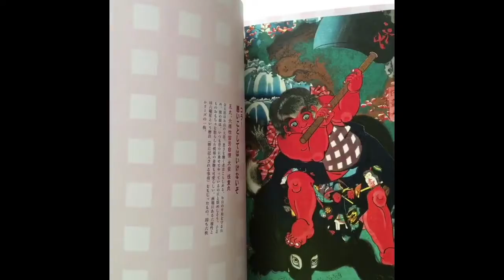“PAINTINGS OF SAMURAI BY KUNIYOSHI”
“Paintings of Samurai by Kuniyoshi”. Nice book with a lot of pictures full page and full color. Great selection Printed in Japan, 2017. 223 pag. Color. Softcover. 54,99€. aprox. 67.79$ Order through mail or Online Store. WORLDWIDE SHIPPING.